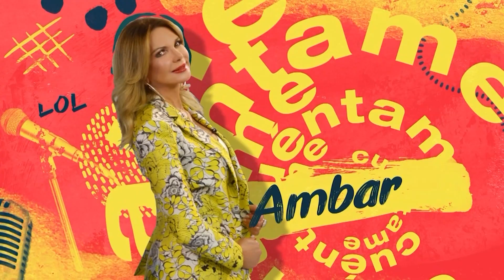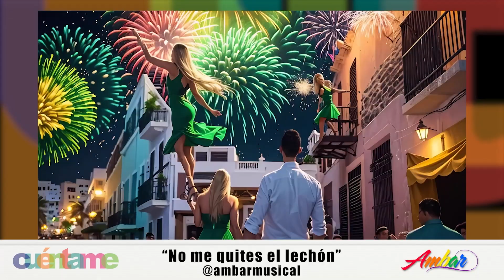CUENTAME II SHOW 155